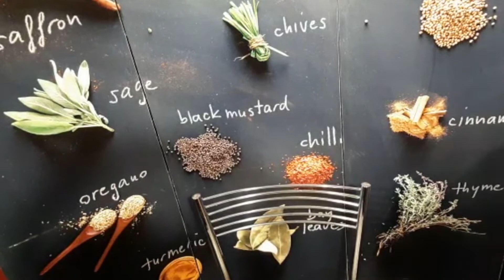STICK DI GAMBERI ricetta, come fare i gamberi croccanti con videoricetteinsieme